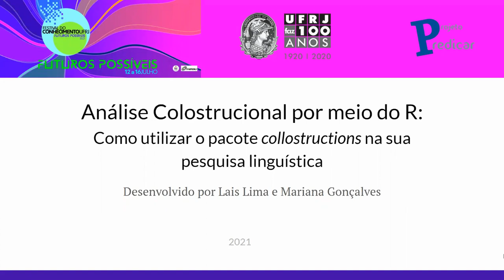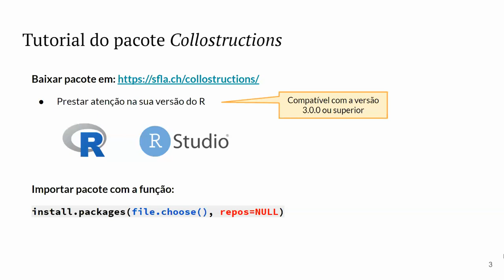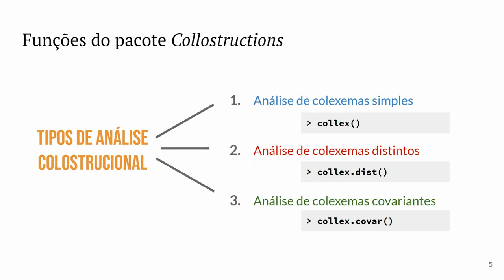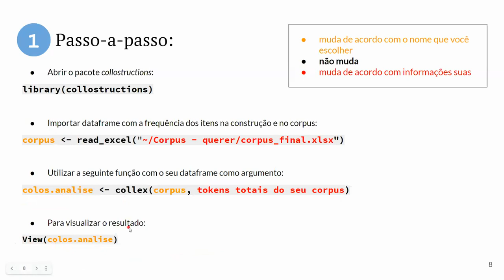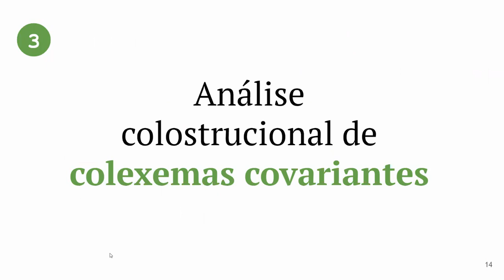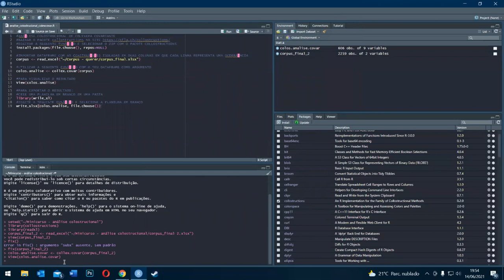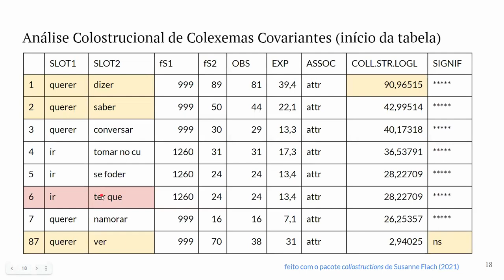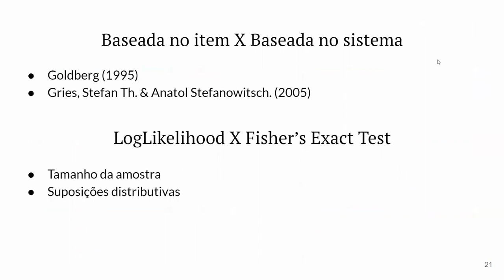Análise Colostrucional por meio do R em pesquisas linguísticas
Análise Colostrucional através do R: Como utilizar o pacote collostructions na sua pesquisa linguística

O software R vem sendo reconhecido internacionalmente como uma ferramenta importante para a análise estatística nas pesquisas científicas. Tendo isso em mente, neste minicurso iremos explorar uma das possibilidades de análise feitas com R. A análise colostrucional, baseada no item, é um método de análise colocacional desenvolvido por Stefan Th. Gries e Anatol Stefanowitsch que se difere dos demais métodos por ser sensível ao conceito linguístico de construção, unidade em que forma e função são pareadas. Este conceito tem como base fundamentos sobre o conhecimento linguístico modelado cognitivamente, como a Gramática de Construções. A análise é pautada na identificação dos lexemas que ocorrem em uma dada construção, identificando, a partir da frequência esperada, quais lexemas são significativamente atraídos a um slot ou repelidos de um slot da construção. Dessa maneira, buscamos, através deste minicurso, demonstrar de forma simples e prática como fazer uso da análise colostrucional baseada no item através do software R com o pacote collostructions desenvolvido pela linguista Susanne Flach. Acreditamos que esta ferramenta é capaz de acrescentar informações valiosas às pesquisas em língua em uso e, quando somada à análise qualitativa, pode auxiliar no entendimento do comportamento de uma construção. Esse método está sendo adotado atualmente nas pesquisas feitas no Projeto Predicar e mostra grandes potencialidades para o estudo de línguas.

Coleta de dados na rede social Twitter: Perspectivas sobre o R para a linguística de corpus

Referências:
FLACH, Susanne. Collostructions: An R Implementation for the Family of Collostructional Methods. v. 0.2.0, 2021. Acessado em 19 de mar de 2021.
GOLDBERG, Adele. Construction grammar: a construction grammar approach to argument structure. Chicago: University of Chicago Press, 1995.
STEFANOWITSCH, A.; GRIES, S. T. Collostructions: investigating the interaction of words and constructions. International Journal of Corpus Linguistics, 8:2, p. 209-243, 2003.
STEFANOWITSCH, Anatol & GRIES, Stefan Th. Covarying collexemes. In: Corpus Linguistics and Linguistic Theory 1(1), p. 1–43. Berlim: Walter de Gruyter, 2005.